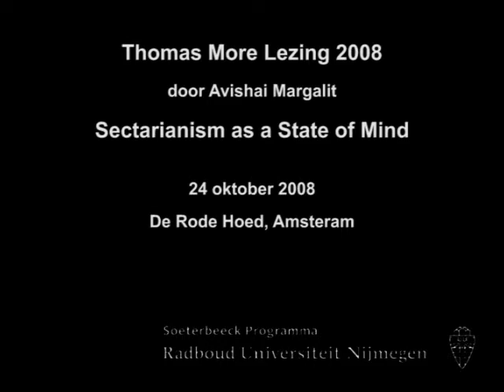Thomas More Lezing 2008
een fragment uit de Thomas More Lezing 2008 door Avishai Margalit